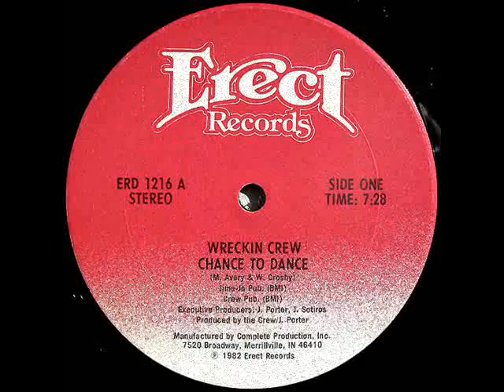Wreckin' Crew - Chance To Chance - 82.wmv